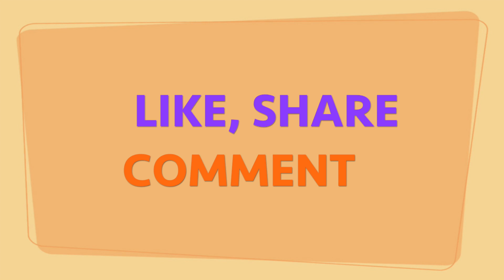Foldable Chairs and Ladder - Easy Popsicle Stick Craft ideas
Hi, Craft lovers! In this video, we are pleased to show you how to make two simple and easy popsicle sticks chairs and ladder that can fold for your dollhouse or make it for fun.

0:04 Foldable Chair
3:02 Foldable Ladder

Materials:
-Popsicle Sticks
-Glue
-BBQ sticks
-Chopsticks

Thank you for support, hope you like it